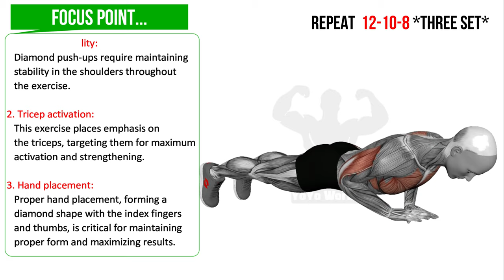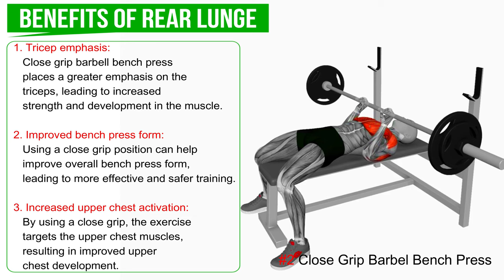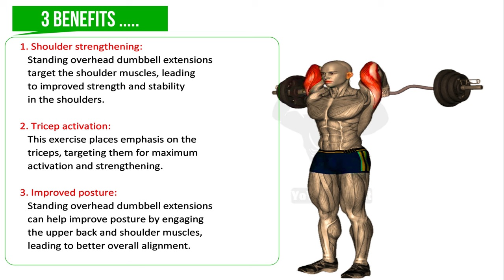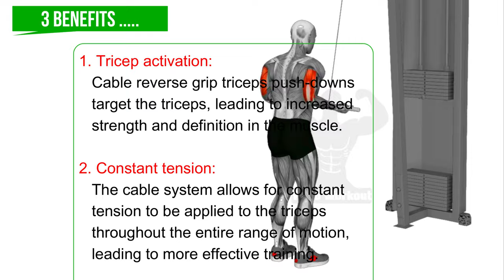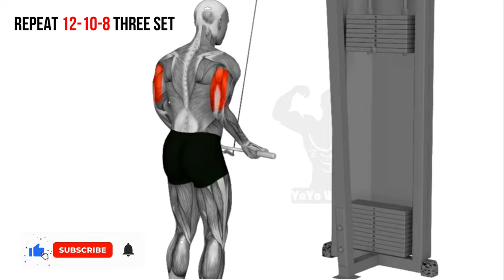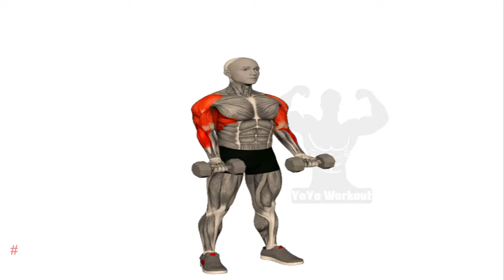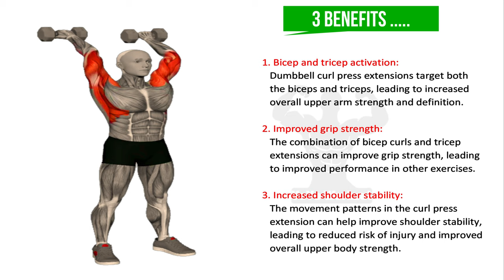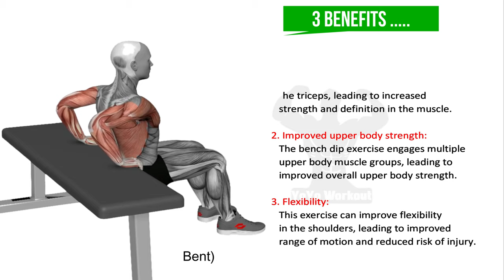8 Best Triceps Workout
8 Best Triceps Workout  | Triceps Workout at Gym | Triceps yoyoworkout

The triceps is a large muscle located at the back of the upper arm. It has three heads (long head, lateral head, and short head) that originate from different points on the shoulder blade and converge into a single tendon that inserts on the forearm bone. The triceps is responsible for extending the forearm, which is the movement that straightens the arm. It also helps to stabilize the shoulder joint. The triceps works in opposition to the biceps and is important for activities such as pushing, lifting, and throwing.

0:00   Diamond Push-Up
1:06 Close Grip Barbell Bench Press
2:09 Dumbell Overhead Extension Standing
3:13 Dumbell Kick Back Workout
4:01 Cable Reverse Grip Triceps Push-Down
5:29  Cable Lying Extension
6:34  Dumbell Curl Press Extension
9:00   Bench Dip (Knees Bent)

Working out at home without the use of any equipment is a great way to build muscle and reduce belly fat. You can also create an effective workout routine that will give you maximum results in a short amount of time.

If you want to get in the best physical shape of your life, exercising and working out at home is the way to do it. With a little motivation, you can achieve fantastic results!

Note - You Cannot Republish Any Part Of The Content Without YO YO Workout's  Permission.

1)This video has no negative impact.
2)This video is for informative purposes.
3)It is not transformative in nature.